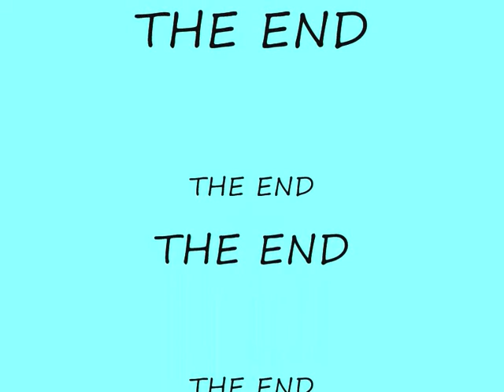underground sesh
spot: jyske bank in silkeborg